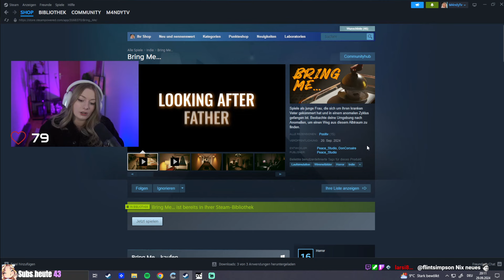Ich glaube ich hab dem Vater die falschen Tabletten gebracht! Bring me...